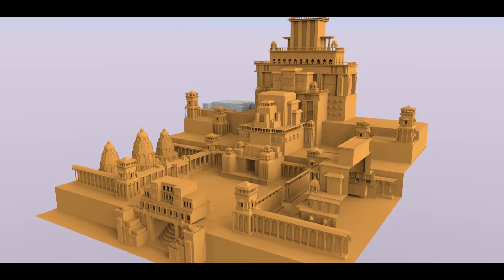bahubali set making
bahubali set making with cardboards